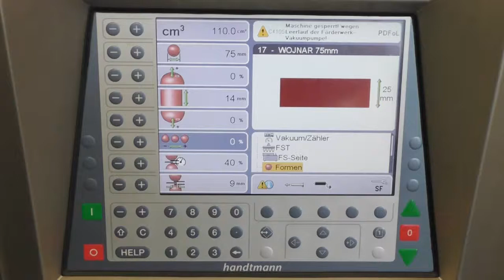FS 520 Handtmann Falafel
System formujący FS 520 Handtmann